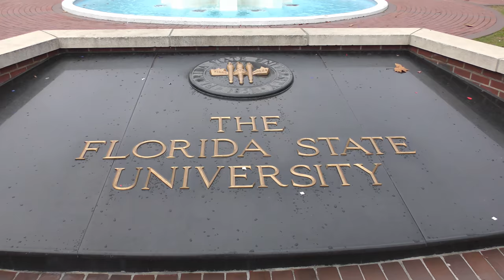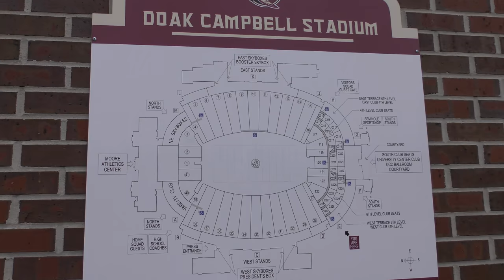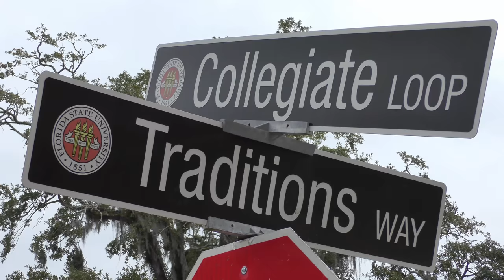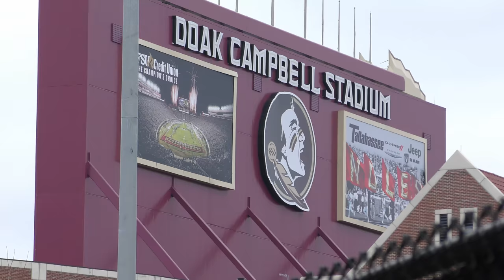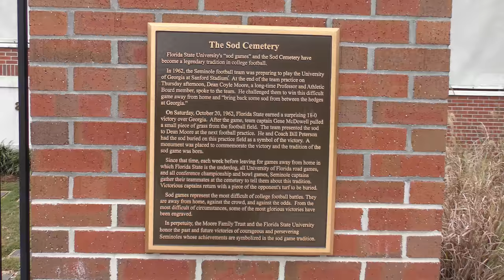A 4K Tour of Florida State University (FSU)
Here is a 4K/UHD tour of Florida State University, located in Tallahassee. The campus has quite a few examples of Gothic architecture--and plenty of palm trees. Hold up you enjoy!
(Filmed on January 1, 2018 with a Panasonic HC-VX870K)